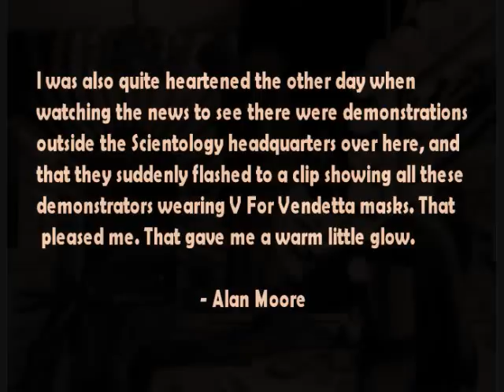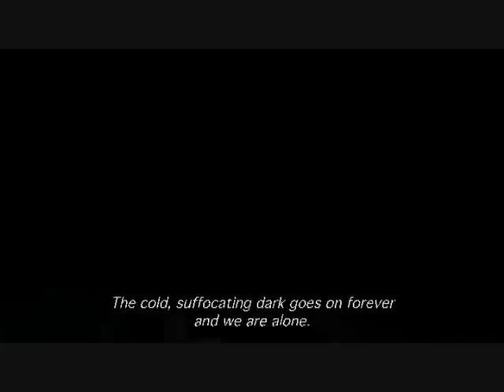Alan Moore still knows the score.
Alan Moore reads from two of his seminal works: V For Vendetta and Watchmen. Images taken from the documentary The Mindscape of Alan Moore.